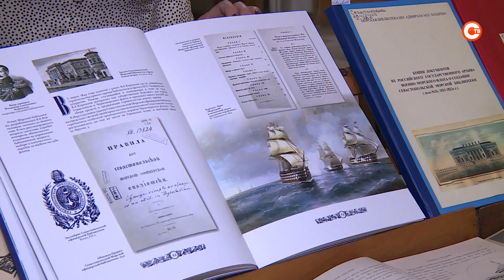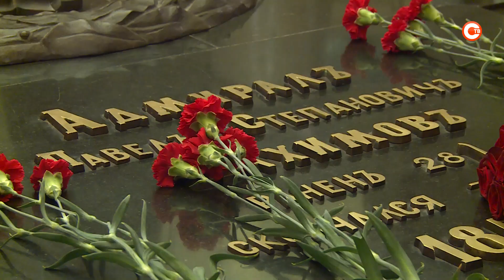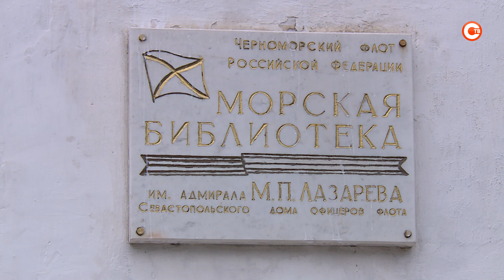Севастопольской Морской библиотеке исполнилось 200 лет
Одной из первых военно-морских библиотек страны исполнилось 200 лет. Торжественное празднование прошло в зале Дома офицеров Черноморского флота. В присутствии почётных гостей, военнослужащих и постоянных посетителей Морской библиотеки письма благодарности вручили её сотрудникам. Также библиотека получила несколько уникальных презентов.